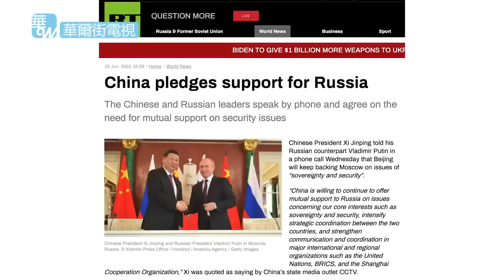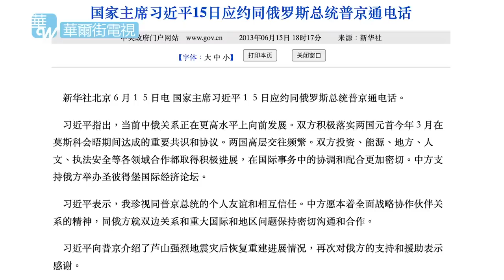李克强国务院对清零出手，借河南储户红码访民事件追责过度防疫；习近平对俄乌战争有新判断，中俄互动主动权更替|华尔街焦点合集 （晓洋）